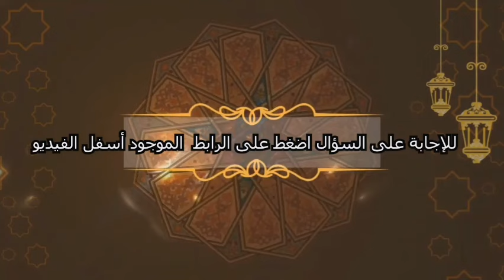مسابقة الدين حسن الخلق السؤال الثاني عشر